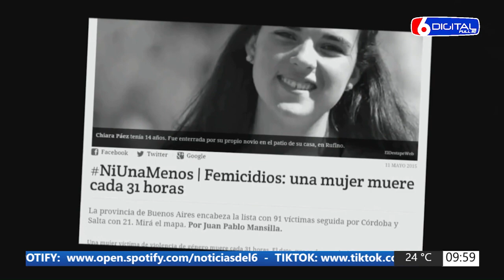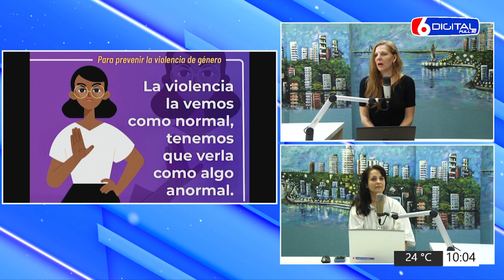28-11-23 PAULA VOGEL - UN CAMINO PARA CONOCERTE